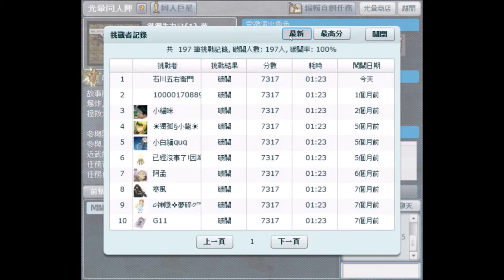【光暈戰記．S20】鐵鋼失力記(1)-夢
．任務名稱：鐵鋼失力記(1)-夢
．任務導演：♂瑞天ξ使者 (R.T)
．任務代碼：
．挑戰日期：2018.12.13